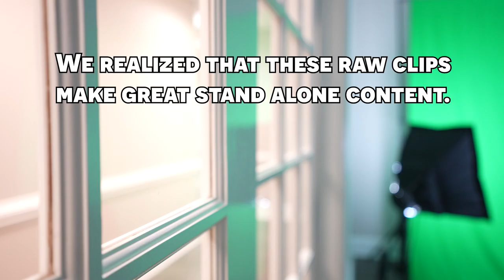How to Choose Quality Buyers For Your SFR Portfolio: The Green Room Ep.1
Sometimes the best conversations I have happen after I'm done doing a podcast. Here is an exchange with my last "Inside SFR '' episode where Bruce and I talked about where SFR Portfolio prices are going. We also talked about how to choose quality buyers and moreover what a quality buyer looks like and how they act. The whole back and forth was off the cuff and I think gives some great insight into how investors think. Enjoy!

If you would like a free pricing analysis of your portfolio visit this